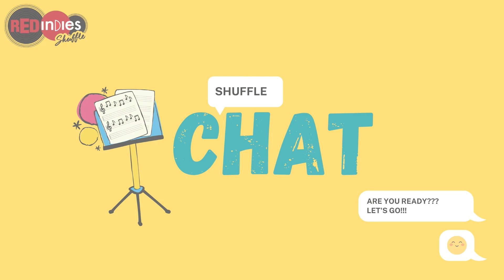Experiments, Hard Work and Great Music - Here is Prateek Gandhi For You | Rj Akriti | Shuffle Chat